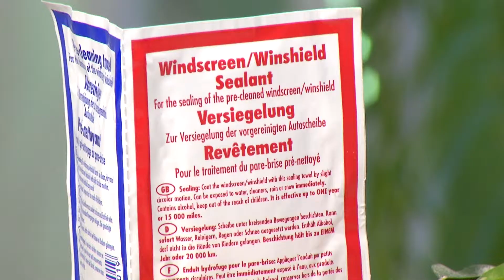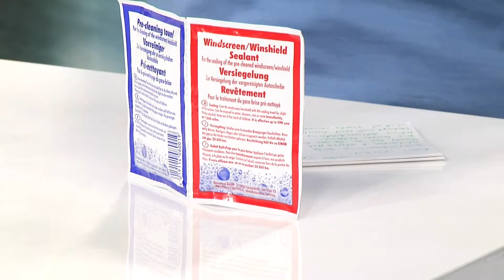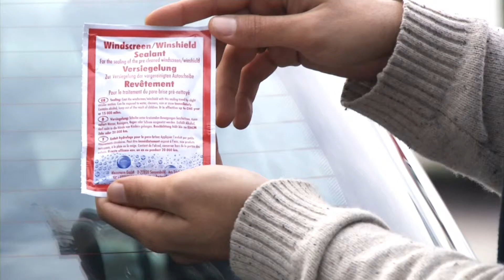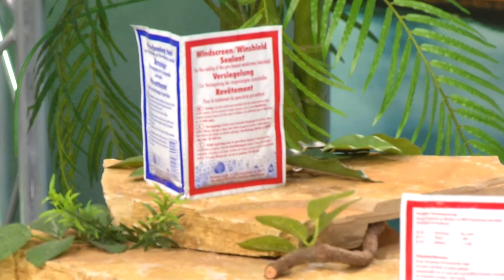Nano-Glas-Beschichtung für Außenversiegelung von Kfz-Scheiben